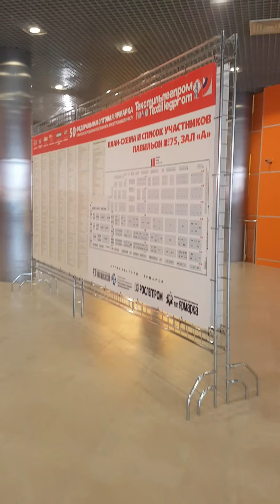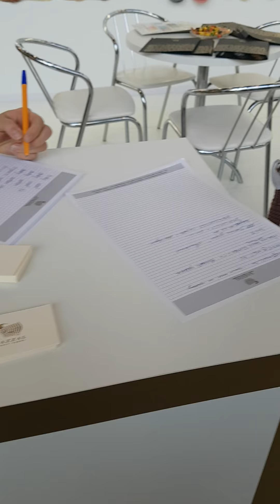50 юбилейная федеральная оптовая ярмарка товаров оборудования текстильной и легкой промышленности "текстилогпром"